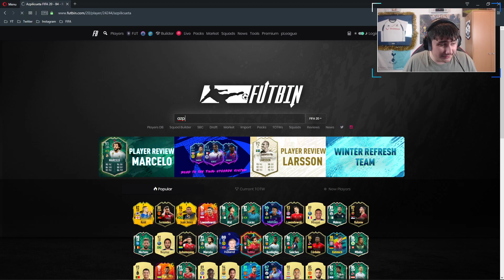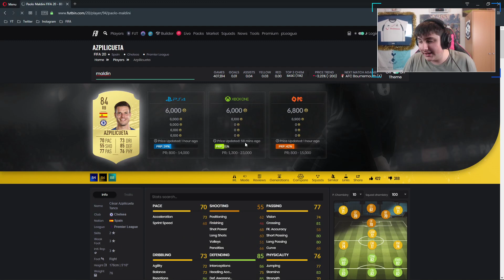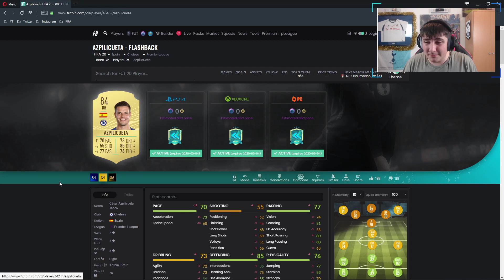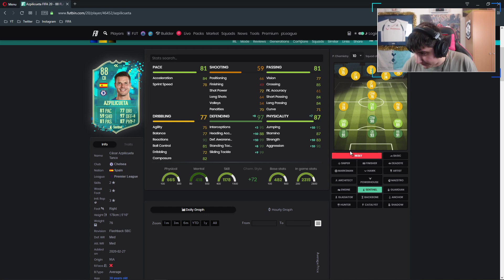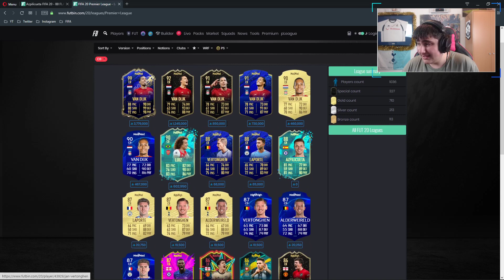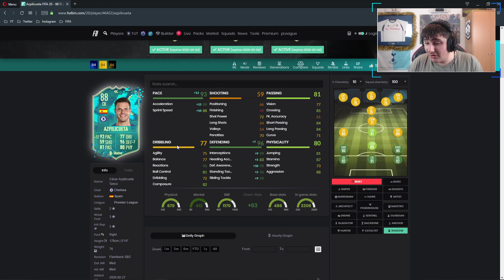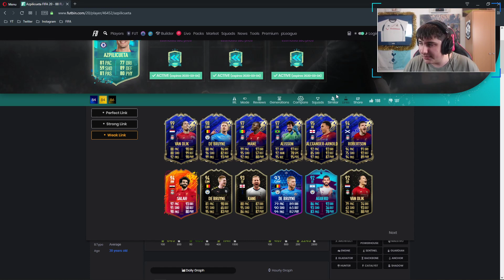SHOULD YOU DO THE SBC? IS THE 88 FLASHBACK AZPILICUETA SBC WORTH IT?!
Hey guys welcome back to another episode of SHOULD YOU DO THE SBC? The somewhat daily series where I go through the newly released SBC/Objective card that EA have dropped on FUT/FIFA 20 and do a player review on the specific card.

For these FIFA 20 player review type videos I like to go in a lot of detail with the SBC player that EA do release on FIFA, so in these videos I will be talking a lot about how I feel on the card that EA have released on FIFA 20.

This will include me looking at best possible chem styles for the SBC/Objective Player, the best links that the new SBC/Objective Player offers for your team, a deep dive into the SBC/Objective Player's in game stats, including the obvious stats such as Pace, Shooting, Dribbling etc. and also the SBC/Objective Player's work rates, skill moves, weak foot etc.

In this video there is:
FIFA 20
FIFA 20 New Pack Animation

hybrid nations
cheapest sbc
profit fifa 20
otw sbc

To check real time prices on the FUT (FIFA Ultimate Team) market, look no further than the best FIFA related website out there FUTBIN!